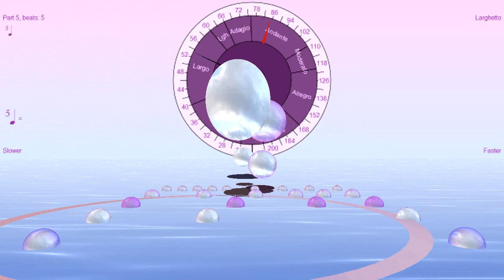Fibonacci Sequence Rhythmicon - 1:2:3:5:8 polyrhythm with reverse buzz roll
This one uses a reverse buzz roll - instead of the beats getting faster and lighter as in a buzz roll, they get louder and slower. Then on top of that added a gradually changing tempo.

For the visuals, using the option to add textures to the bouncing balls, and added a photo I took of a cloudy sky, for the "bubble" like effect.

Here, the beat patterns use numbers of beats from the Fibonacci series 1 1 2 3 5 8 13 (each the sum of the previous two) so closer and closer approximations to the golden ratio. Frequencies for each rhythm are in the same ratio as the tempi for the rhythms.